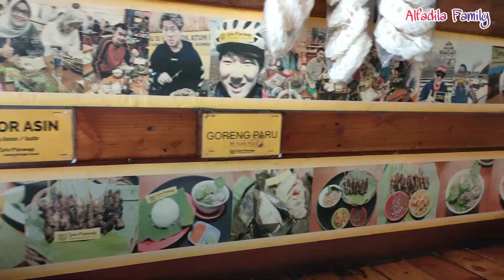Sate Maranggi Bogor - Dinikmati dengan Sambal Oncom & Jadah Bakar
Assalamu'alaikum Sobat Alfadila,
untuk teman-teman yang main ke Bogor, sempetin mampir ke Sate Maranggi. Yang unik, menikmati Sate Maranggi dipadu dengan Sambal Oncom & Jadah Bakar. Dalam bahasa Jawa, jadah adalah sejenis makanan terbuat dari ketan yang dikukus lalu ditumbuk.
Penasaran kan? yukk simak videonya sampai tuntas ya, makasih ...